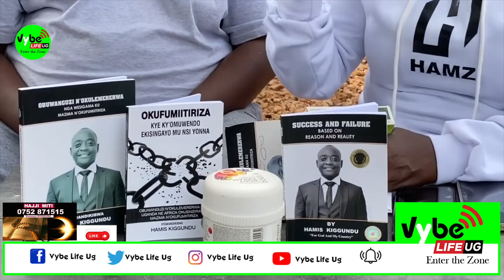Full Figure Atabukidde Maulana, Era Naalabula Buule, omulimu ku Salt Tv, Ki ekiddako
Back again on @vybelifeug is Full Figure on the show and today she faces off with Maulana the comedian and he talks about the Salt tv job. this and many more in this fantastic episode.